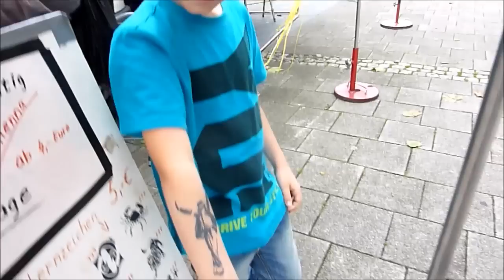AIRBRUSH TATTOO Michael Jackson